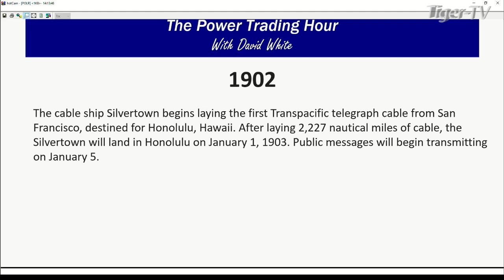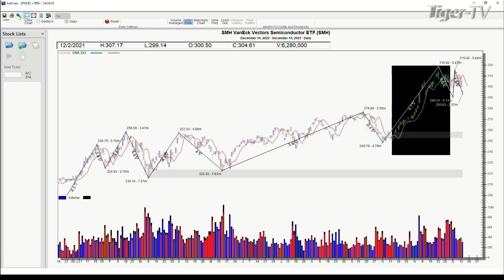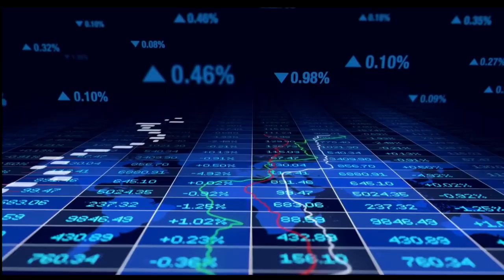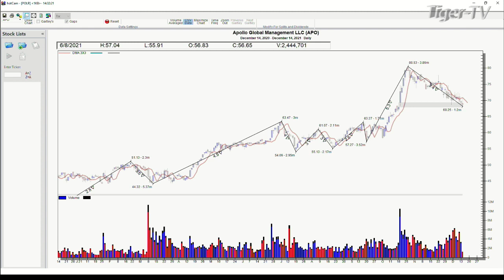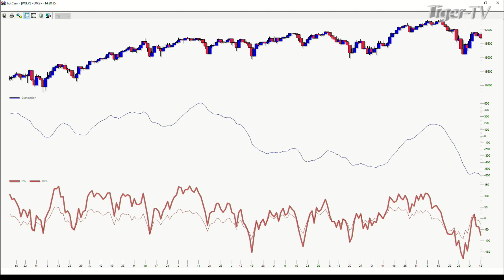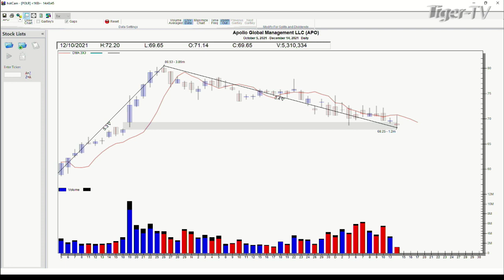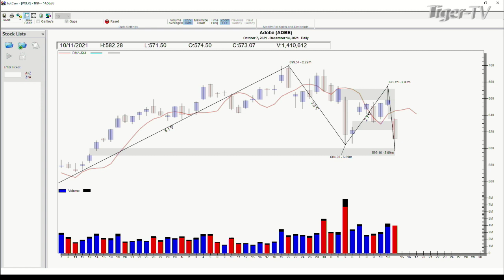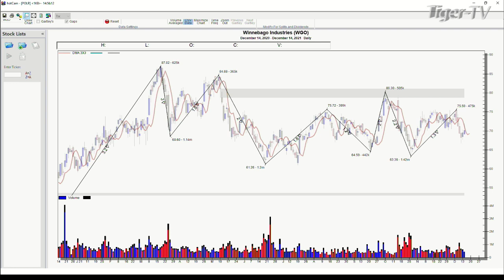December 14th, Power Trading Hour with David White on TFNN - 2021